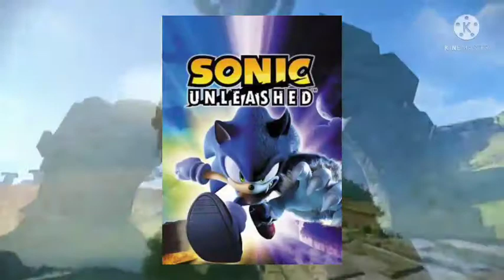Why I'm Excited For Sonic Frontiers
Sonic Frontiers was announced as Project Sonic 2022 during the Sonic Central, and later on in The Game Awards 2021 that it is now known as Sonic Frontiers, which will be the first ever open-world Sonic game taking place at a new location called Starfall Islands.

The reveal was so jaw-dropping, I stayed in shock for 10 to 15 minutes. I'm going to be discussing about all the things that have been confirmed for so far in the Sonic Frontiers and give my personal thoughts as to how I think the game will turn out.

I will also be discussing other Sonic stuff like the Sonic the Hedgehog 2 movie and the Nexflix Show, Sonic Prime, but I'm going to be explaining them at a minimum.